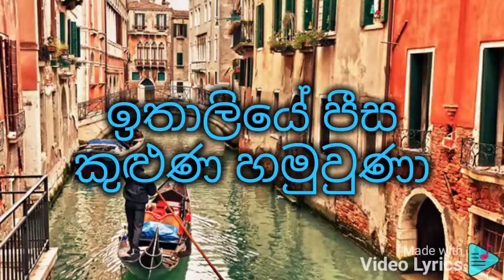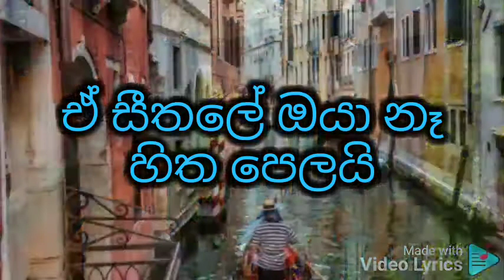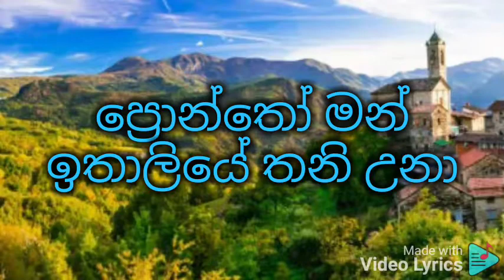Man Ithaliye thani una || BY : Danapala Udawatta || Created by: Music fo Life